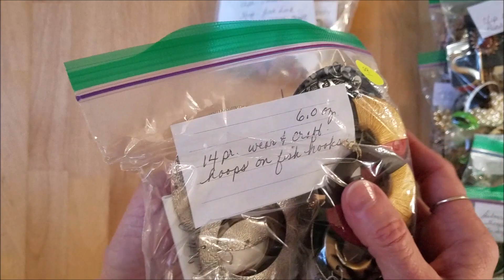315 ~ Free Jewelry Bags! ~ Video 3 of 3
Tuesday ~ October 25, 2022 ~ This is the third and final video for this jewelry bag giveaway.

* Most of the jewelry in these bags have not been cleaned. They are in the same condition as they were when purchased from the thrift store. I advise that you clean these pieces before wearing or crafting with them.*

How To Request a Bag:

1 - Select the bag you want by number and put that number in the comments.

     1 - Your name (Actual or YouTube)
     2 - Your mailing address

I accept PayPal Only and require this information from everyone so I can invoice you through PayPal.

This will be on a first come - first serve basis. However if I do not hear from you within 24 hours, the next person in line (if any) will get the item.

Shipping costs is your responsibility. I will combine shipping if you get more than one bag from any of the 3 videos in this series.

Our Vintage Store was created in June of 2014. We are an online re-seller dealing in mostly vintage goods.  You can find us at the following locations.